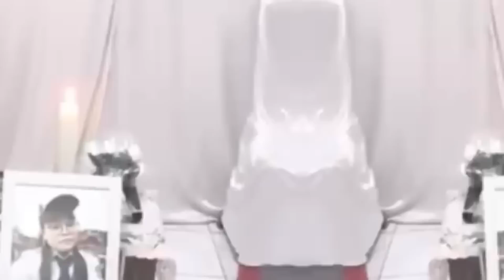Nhạc Và Lời Không Thể Hay Hơn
Vâng em xin được cảm ơn tất cả mọi người trong thời gian vừa qua đã xem và ủng hộ kênh ạ và mọi người xem hãy ấn đăng ký kênh like và hãy chia sẻ và hãy nhấn chuông để sớm nhận được video mới nhất nhé
✅ Dịch vụ tang lễ trọn gói
✅ tất cả đồ tang lễ quan tài khăn tang nhạc Hiếu chuyên nghiệp tay nghề cao, thầy cúng
👉 Dịch Vụ Tang lễ trọn gói tại Thành Phố Thái Nguyên
© bản quyền thuộc kênh Khanh Béo TV